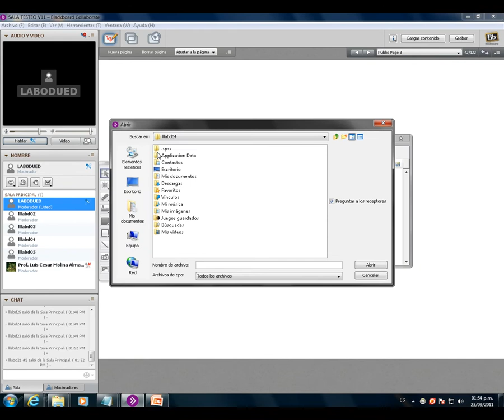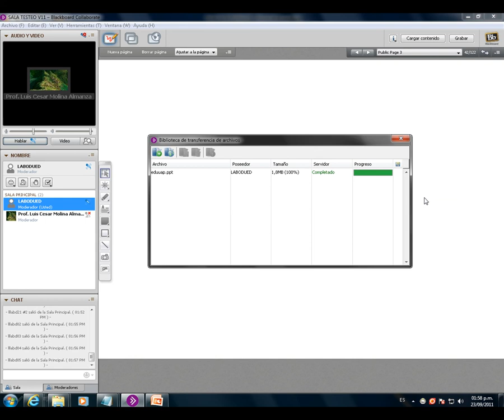Tutorial - Transferencia de Archivos.avi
SALA ELLUMINATE TRANSFERENCIA DE ARCHIVOS